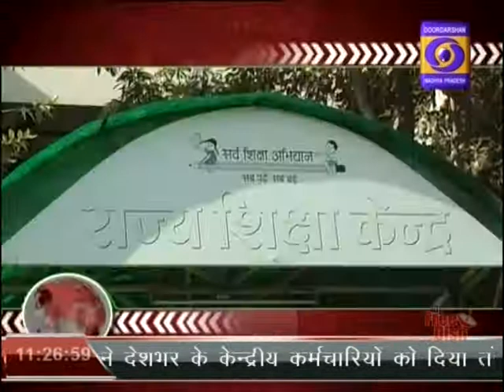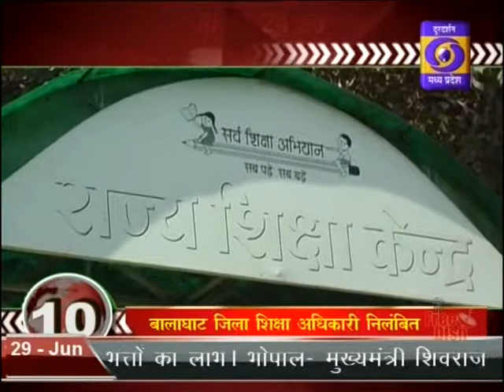DD News Madhya Pradesh